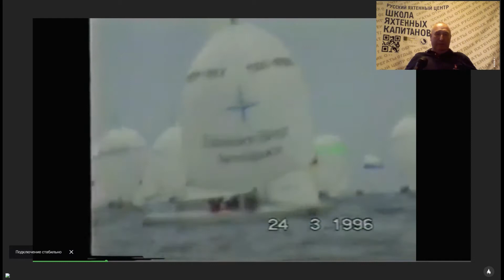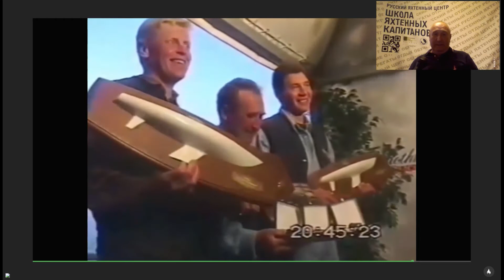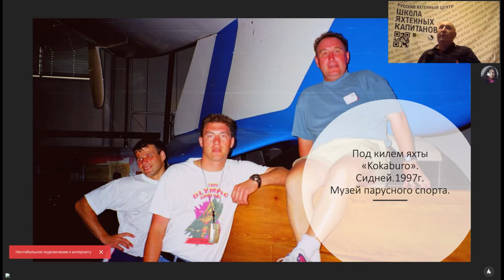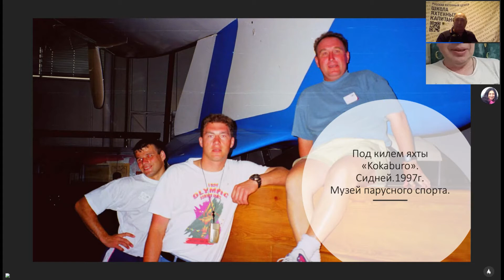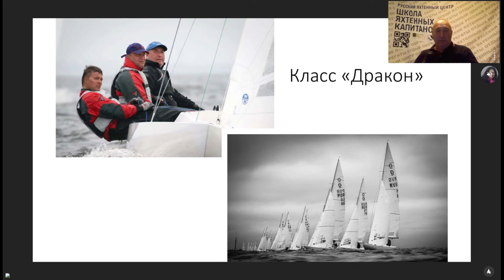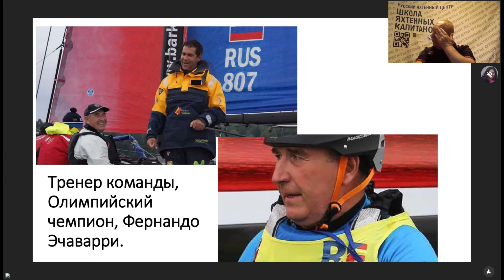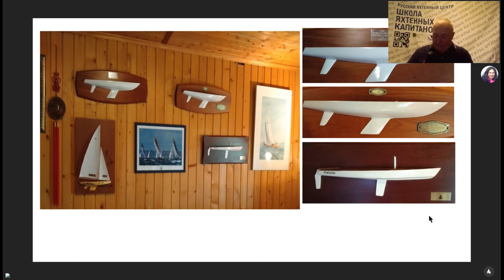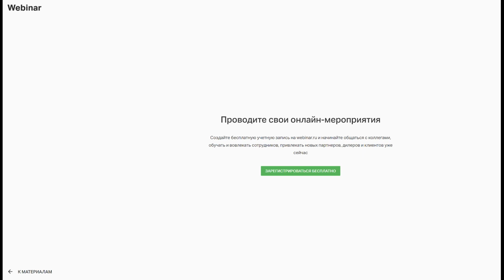Знаменитые яхтсмены. Георгий Шайдуко. Яхтинг от первого лица. Часть вторая.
Продолжение рассказа знаменитого советского яхтсмена, призера Олимпийских игр, неоднократный победитель Чемпионатов Мира и Европы, рассказывает о своем пути в парусном спорте.

Георгий Шайдуко — серебряный призер Олимпиады, многократный чемпион мира и Европы, обладатель кубков мира. После него, к сожалению, ни одному из российских яхтсменов - мужчин, пока не удалось выиграть олимпийскую медаль. Георгий очень душевный человек и умеет жить полной жизнью, порой вопреки всем условностям и ожиданиям других людей. Парусный спорт для него давно не профессия, а жизнь, полная вызовов, побед и неординарных историй. Он умеет удивлять и делает это с завидным постоянством. Это своеобразная часть его имиджа.

Георгий Иванович Шайдуко родился 6 августа 1962 года в городе Никополе, Днепропетровской области. Парусным спортом начал заниматься в девятилетнем возрасте в яхт-клубе «Трубник». Первым его тренером был Николай Иванович Эсаулов.

В 1981 году окончил Никопольский металлургический техникум по специальности электрометаллургия стали и ферросплавов, а в 1985 году — Днепропетровский Государственный институт физической культуры и спорта по специальности тренер-преподаватель. С 1985 по 1987 год проходил срочную службу в ЦСК ВМФ.

В 1988 году на дебютных для себя Олимпийских играх в Сеуле занял 10-е место. Серебро, завоёванное в 1996 году в Атланте Георгием Шайдуко, Игорем Скалиным и Дмитрием Шабановым в классе «Солинг», стало второй наградой России в парусном спорте за историю Олимпийских игр. В 2000 году занимал 11-е место в мировом рейтинге ISAF.

С 2004 по 2008 год президент Российской ассоциации яхт класса «Дракон». С 3 декабря 2009 года — и. о. президента, а с 4 декабря 2010 года по 2012 год — президент Всероссийской федерации парусного спорта.

• Чемпионат мира: 1996—1998 г.г — 1 место, 1987 г. — 3 место;
• Кубок мира: 1987, 1996, 1998 — 1 место, 1982, 1990 — 2 место;
• Чемпионат Европы: 1987, 1990 — 1 место, 1998 — 2 место, 1985, 1998 — 3 место;
• Чемпион СССР: 1982, 1984, 1985, 1987, 1988, 1989, 1990 годы;
• Чемпион России: 1994—2009 годы;
• «Джиро де Италия» — 1993, 1995, 1998 г. — 2 место.
• Медаль ордена «За заслуги перед Отечеством» II степени (6 января 1997 года) — за заслуги перед государством и высокие спортивные достижения на XXVI летних Олимпийских играх 1996 года.